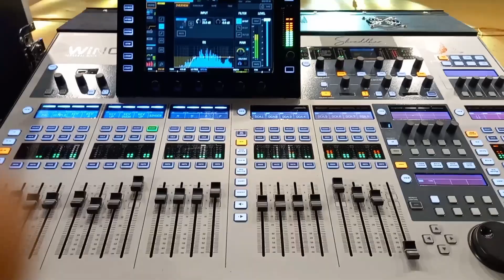Ishani Dave Singer || Gift City Garba Festival 2022 || Gandhinagar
Tathastu Sound and Shraddha light and sound

Professional audio visual equipment
Rcf hdl 20a Line array
Rcf 8006 sub
Rcf Monitor
Sennheiser in ear monitor system G3
Behringer wing Digital console
dbx driverack 360
Shure slx beta 58
Shure pgdmk 7
Jts
Bss 133 Di box

video mobile record